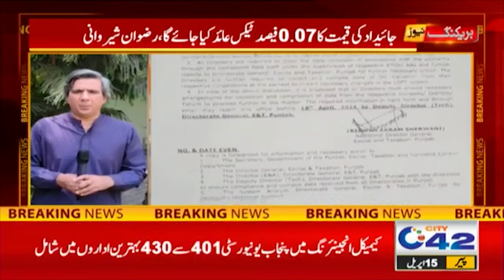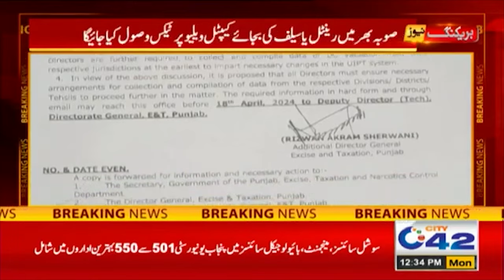Property Tax ! Important News For Public | City 42